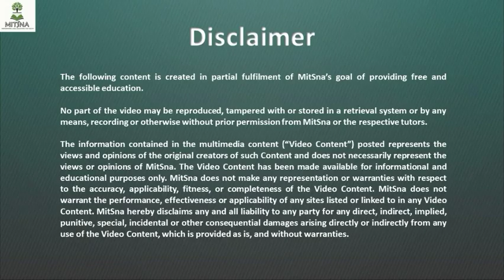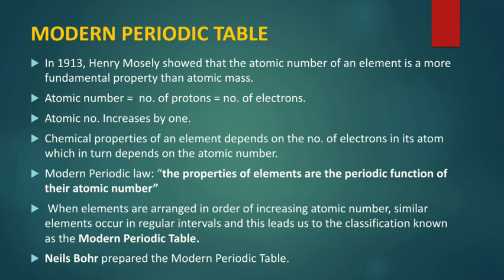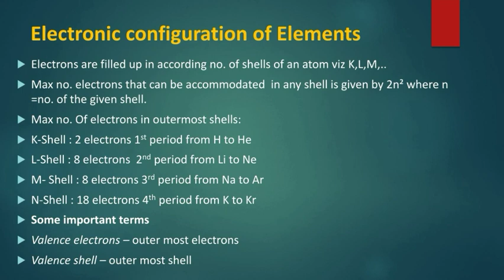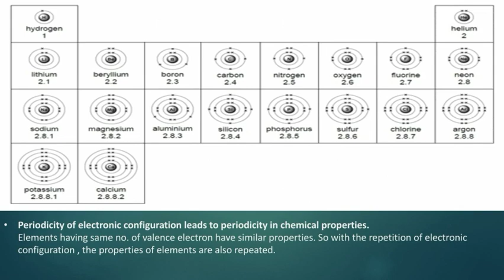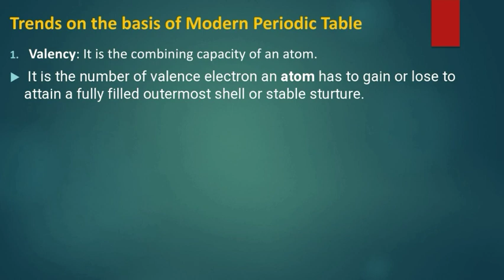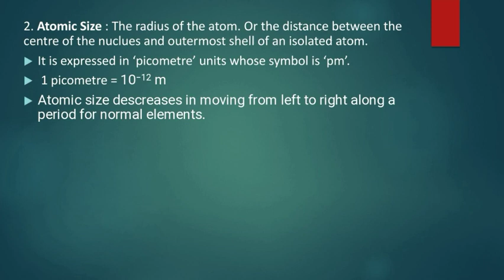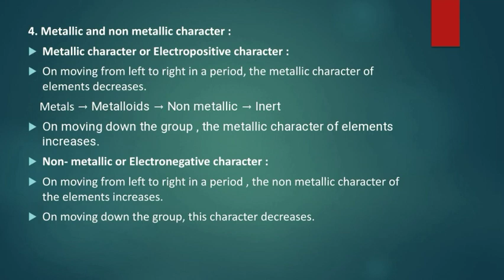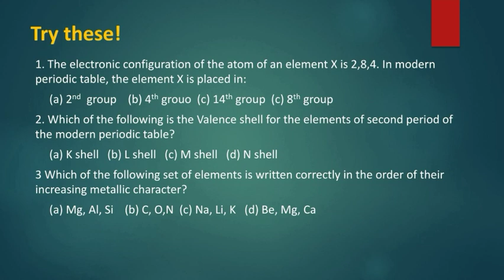Lecture 4: Modern Periodic table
CH10.1: Periodic Classification of Elements
Instructor: Khuraijam Meeli Devi, B.Sc Chemistry (DMU)
In this video, the instructor elaborates the modern periodic table of Periodic Classification of Elements as presented in Class X Chemistry.